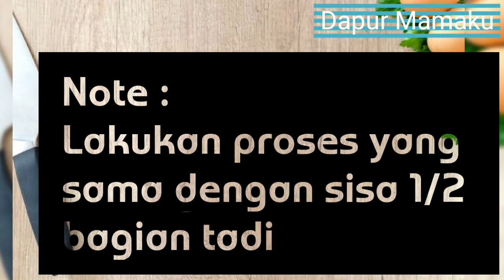Tanggal tua enaknya masak ini saja Enak dan Gampang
Haloo...welcome di Dapur Mamaku Hari ini kita membuat masakan yang sesuai judulnya yaitu masakan waktu tanggal tua yang tentu saja sangat mudah,low budget, dan lezat. Meskupun low budget tapi tetap saja harus membuat hidangan yang lezat.
Bahannya murah dan cocok juga buat anak kos yang mungkin belum dapat transferan dari ortu hehe..